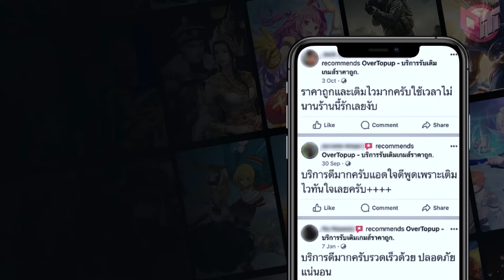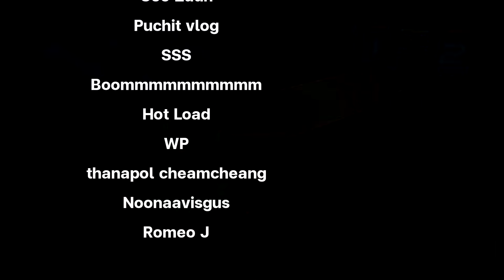เปิดการ์ด Last Stand การดิ้นรนเฮือกสุดท้าย ❗ [Teamfight Tactics ไทย/TH] Set 10 (13.23)